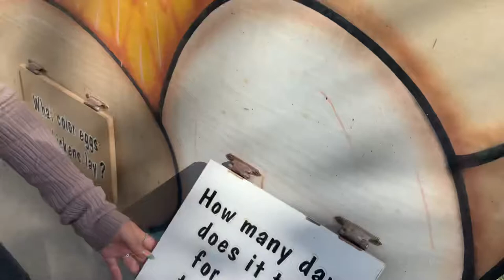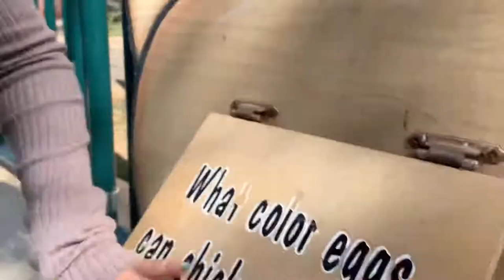Bishop farm Vlog🍁🎃🍂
Hey guys!!! We went to bishops farm and it was a lot of fun! We’re sorry we haven’t posted in a long time. Hope you enjoy!!!

 Forehead kiss 💋